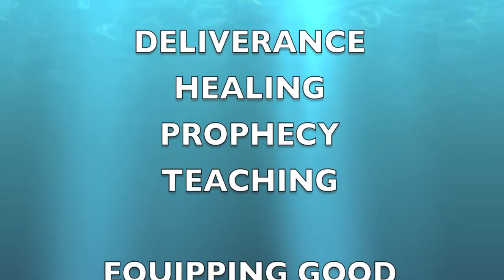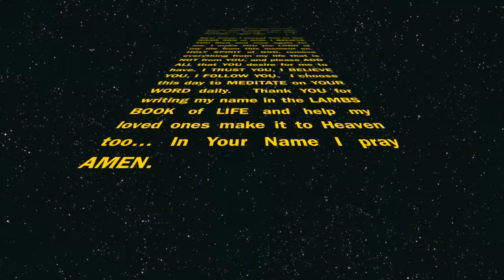YOUR DAILY WORD is My LIGHT & PATH! Dr Gabriel Hope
EARLY in the Morning do we seek HIS FACE! ARISE and SHINE for the GLORY of the LORD is seen upon us! It IS that private personal Matthew 6:6 TIME we spend with JESUS CHRIST by reading HIS WORD that helps us make WISE decisions everyday. ALWAYS PUT GOD FIRST and the rest will be smooth!  gabrielhope.org